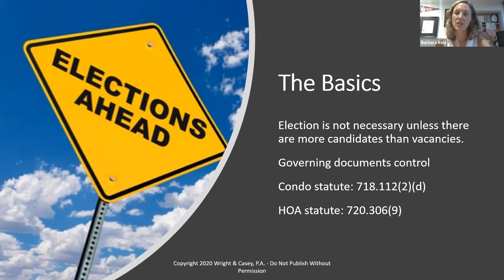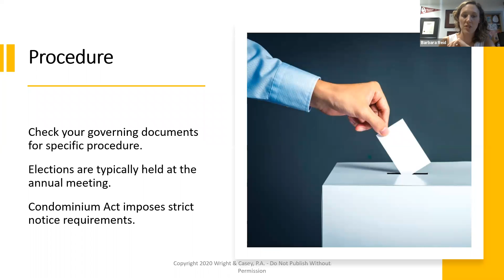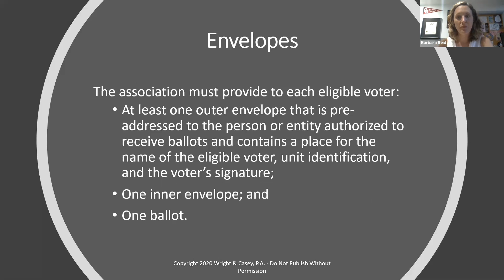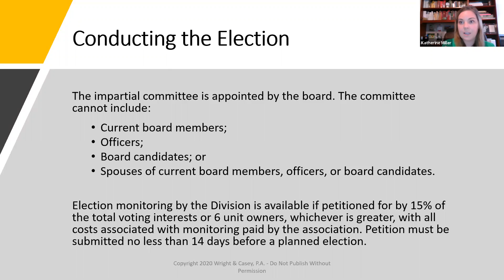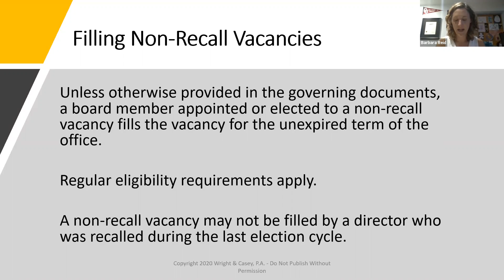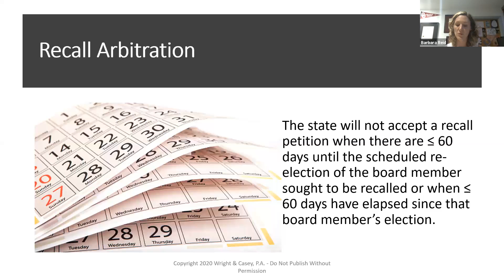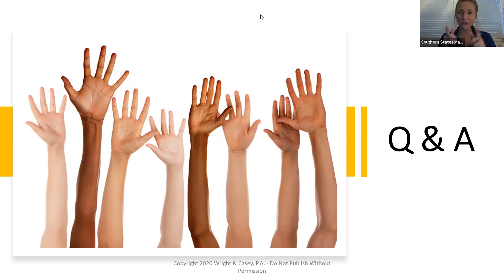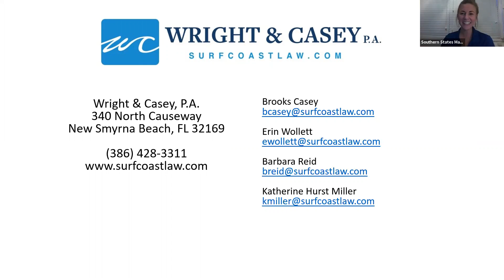Build Your Bench & Understand How to Run Effective Elections